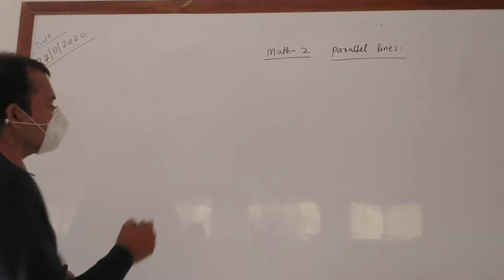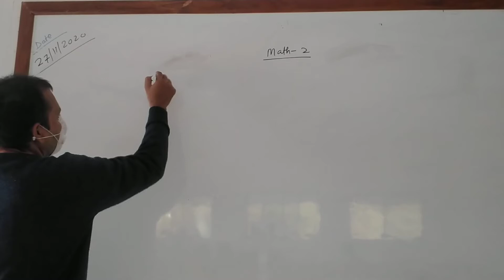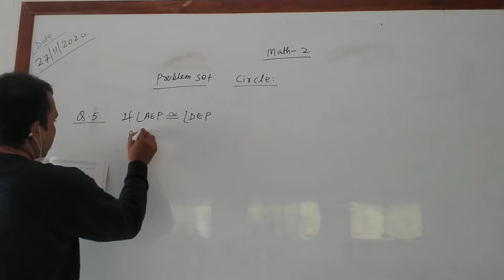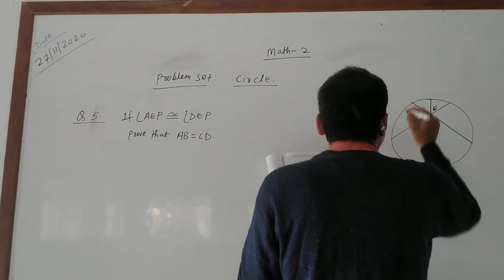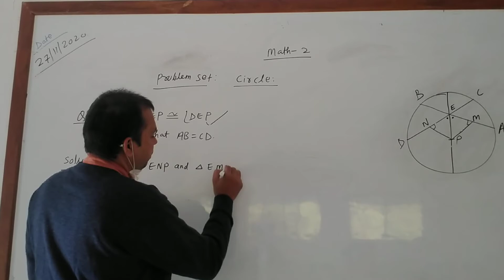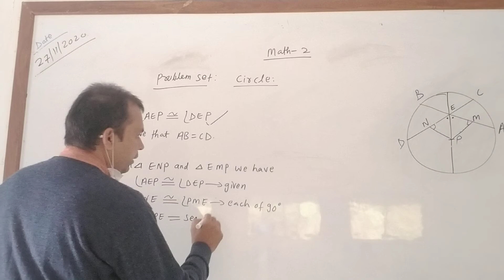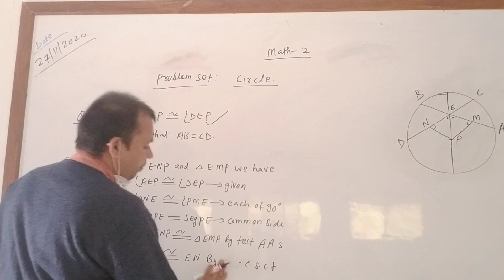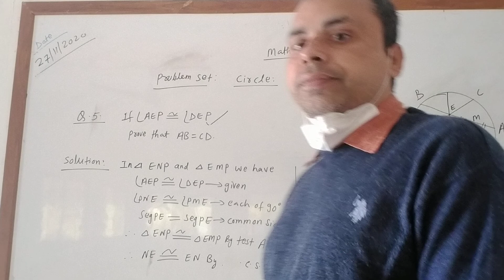Circle R Lect -4